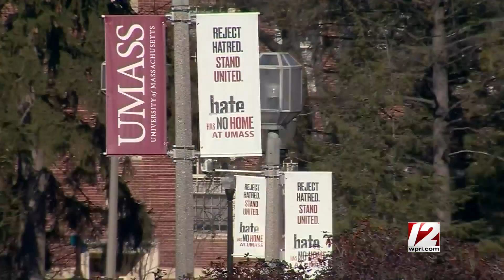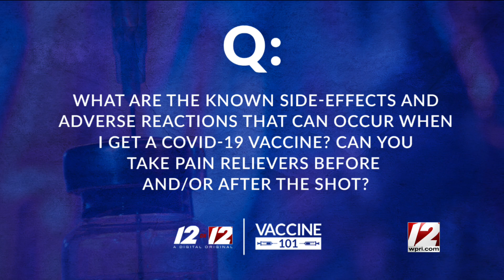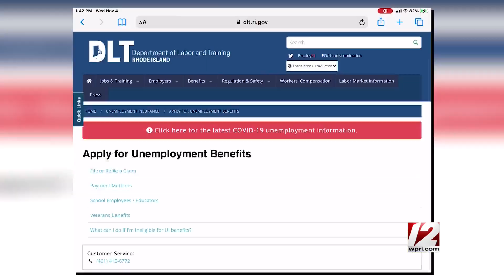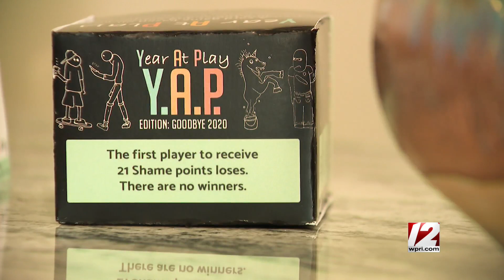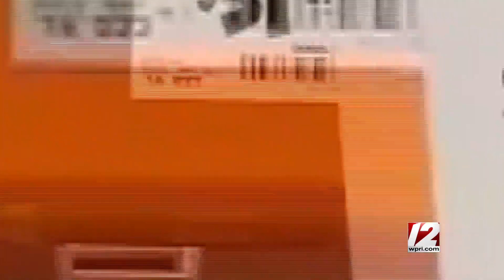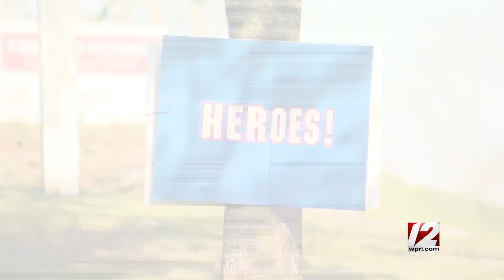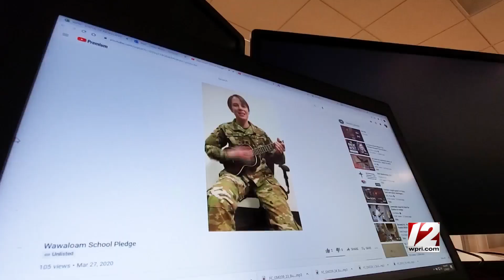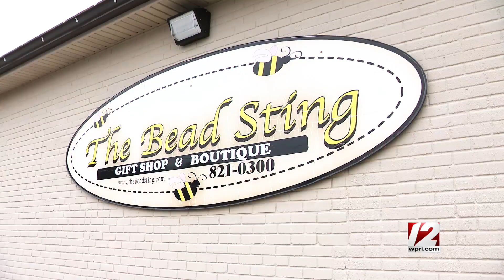COVID-19 One Year Later: A 12 News Special Presentation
Join Shannon Hegy, Mike Montecalvo, and the 12 News team as take a look back at this past year, honor our heroes, and remember those who we lost.